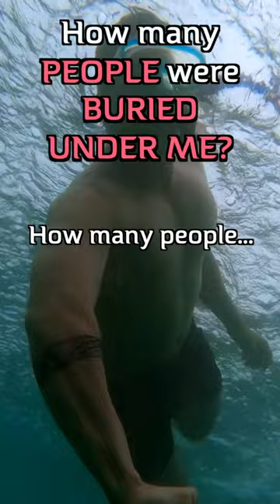How many People are Buried Here? 💀✝️